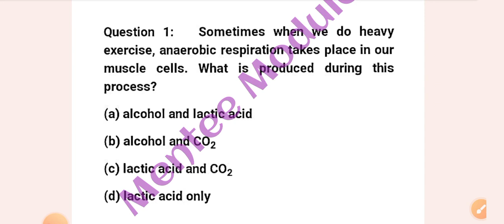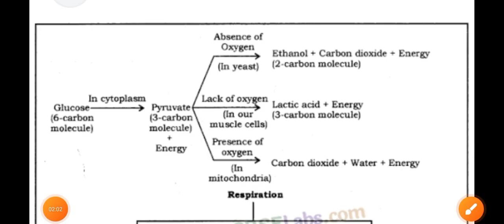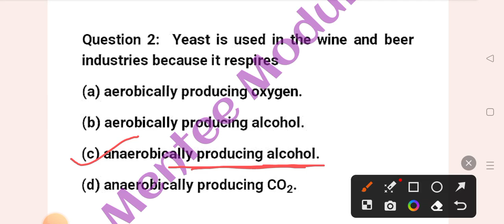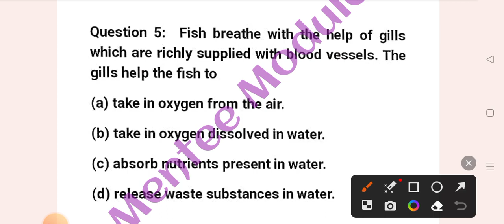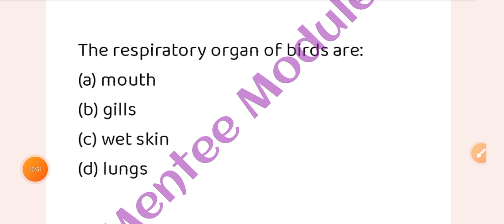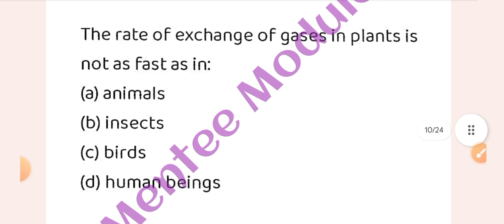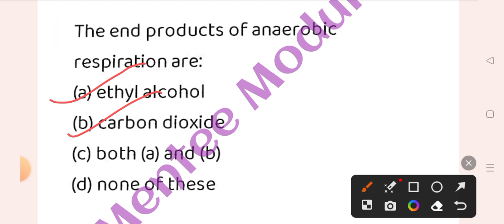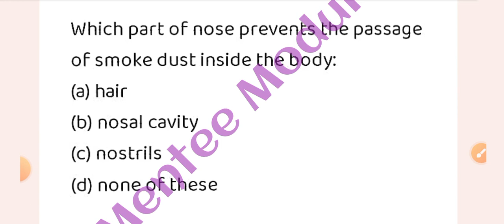Jt Science and evs MCQs||Respiration 🫁 (ଶ୍ଵସନ)||For both paper 1 & 2